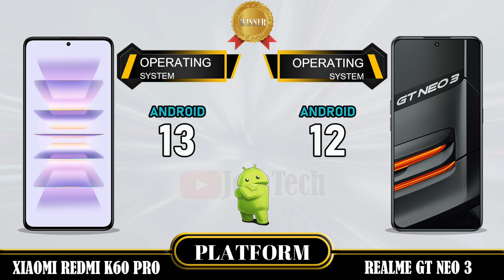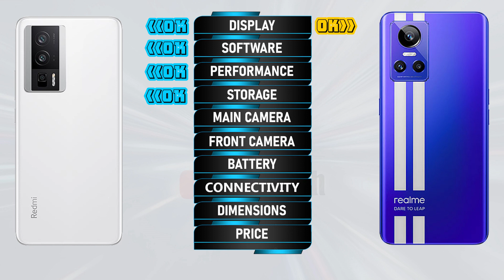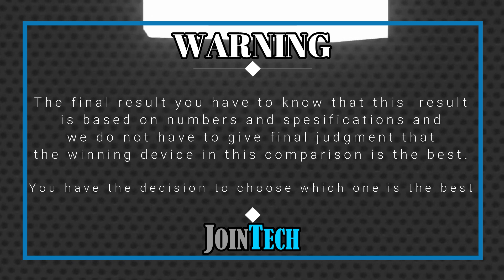XIAOMI REDMI K60 PRO VS REALME GT NEO 3 5G FULL SPECIFICATIONS COMPARISON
Xiaomi Redmi K60 Pro Vs Realme GT Neo 3 | Comparison | Review | Unboxing | Price | Antutu Score
This is a detail Xiaomi Redmi K60 Pro first look as we give a full review with Xiaomi Redmi K60 Pro hands on specifications and Xiaomi Redmi K60 Pro feature.
You'll see the specs under the cover of the Xiaomi Redmi K60 Pro comparison review and Xiaomi Redmi K60 Pro unboxing all specs.
Let us hear your Xiaomi Redmi K60 Pro first impressions and the different Xiaomi Redmi K60 Pro tests you carry out in the comments below. when JoinTech compare it with the Realme GT Neo 3.
1. Credit: If i have been used in this video some Google Data( Images, Music, Clip Art and Short Videos etc.) are  just used for illustrative purposes only and nothing.
2. We can not guarantee that the information on this videos is 100% correct. Please help correct and provide positive feedback.
🔔 Turn on the bell for new upload notification 🔔
Please To:
► Video Content :
00:00 Intro
00:21 Best Display?
01:20 Best Software?
01:35 Best Performance?
02:03 Best Storage?
02:19 Best Main Camera?
02:48 Best Front Camera?
03:13 Best Battery?
03:34 Best Connectivity?
04:14 Best Dimensions?
04:43 Best Price?
04:52 Best Result?
05:06 Outro

Xiaomi Redmi K60 Pro vs Realme GT Neo 3 full specifications
Realme GT Neo 3 vs Xiaomi Redmi K60 Pro full specifications
Xiaomi Redmi K60 Pro vs Realme GT Neo 3 comparison
Realme GT Neo 3 vs Xiaomi Redmi K60 Pro comparison
Xiaomi Redmi K60 Pro vs Realme GT Neo 3
Realme GT Neo 3 Vs Xiaomi Redmi K60 Pro